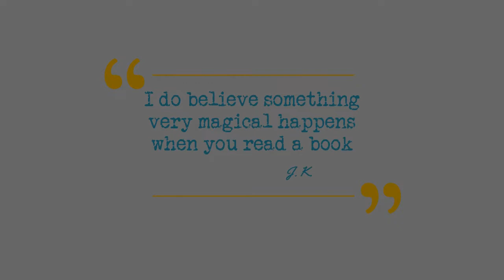Welcome to the Durlston Digital Library